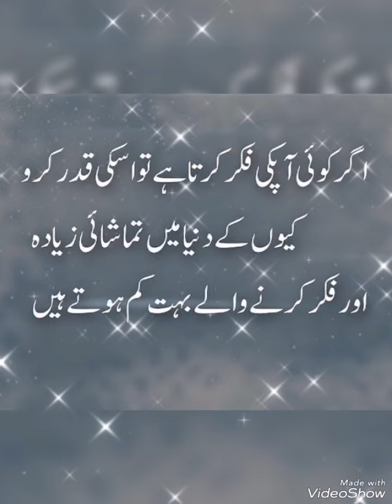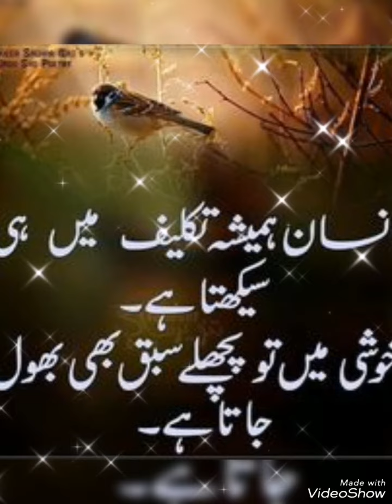True line Stutas 💔 Middle Class sad Status 💔!!! jannat Malik True Words wahtsup stutas %/💔True line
True line Stutas 💔 Middle Class sad Status 💔!!! jannat Malik True Words wahtsup stutas %/💔